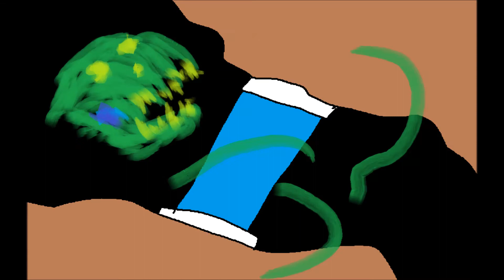Oulla the Martian S2 E2 -The Torpedo part 2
Welp. bigger fuck-up.